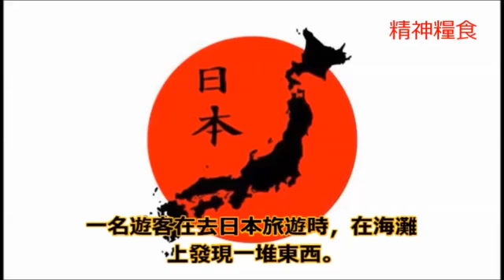男子在海灘上發現一堆噁心的粉紅物體，沒想到别人看到後竟然这样的反应！！ | The Mystery Press